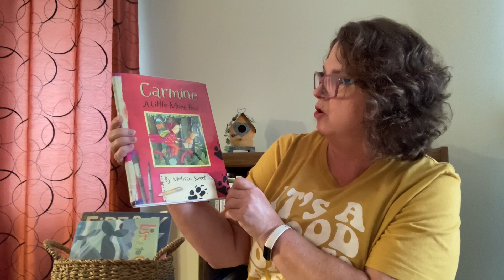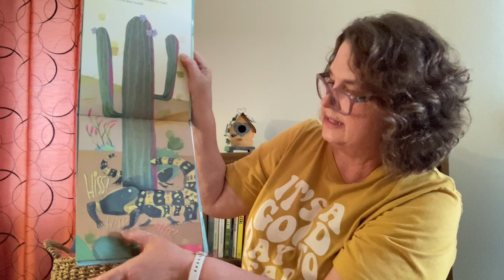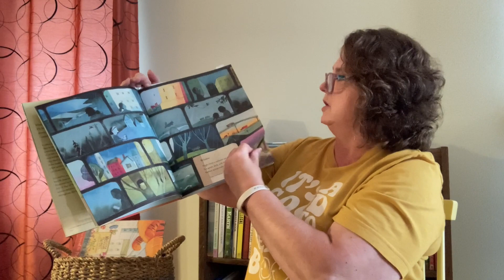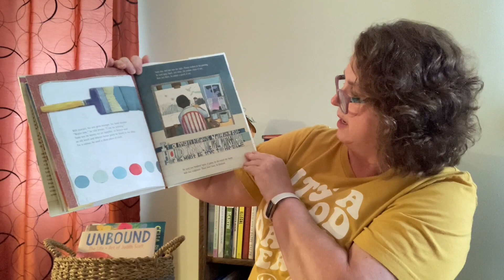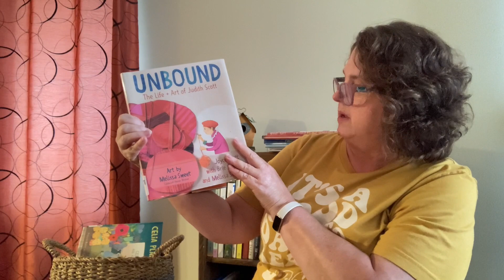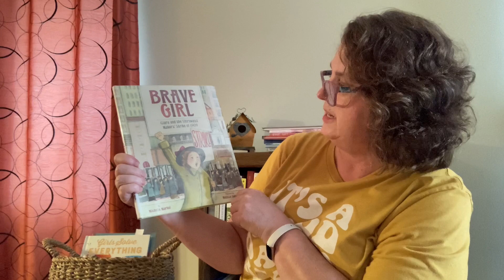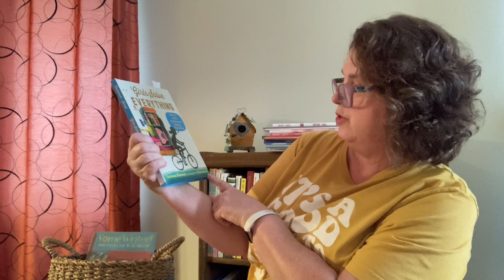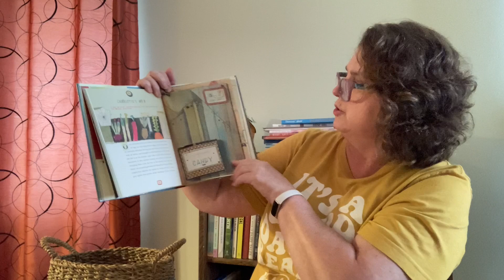Author Spotlight with Ms. Terri: Melissa Sweet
Ms. Terri has an author she would like to tell you about. This month Terri features author Melissa Sweet.